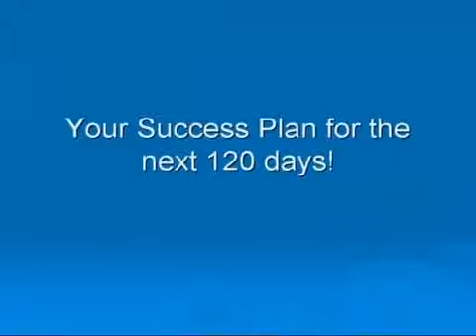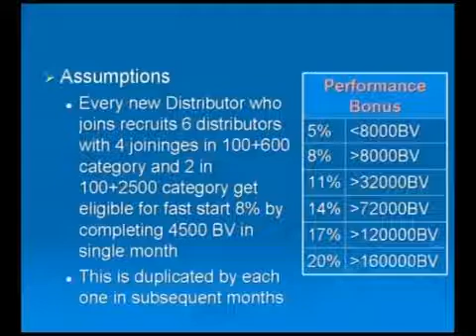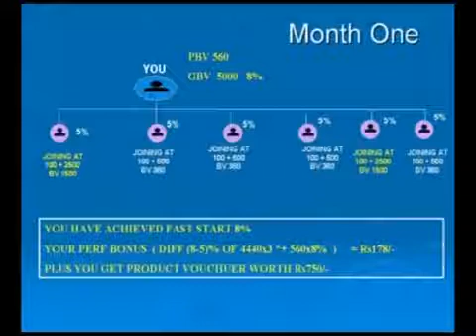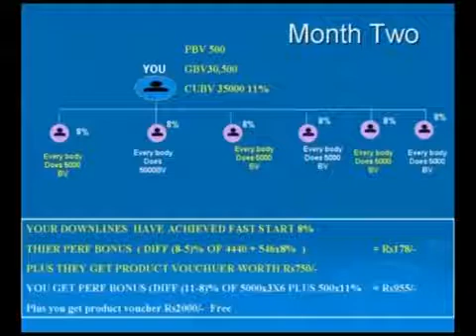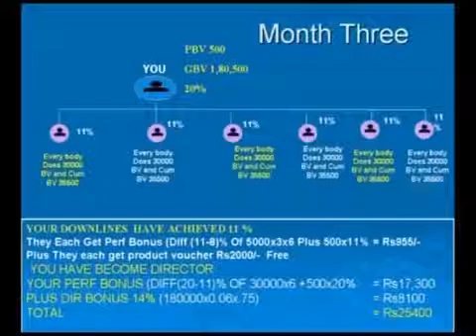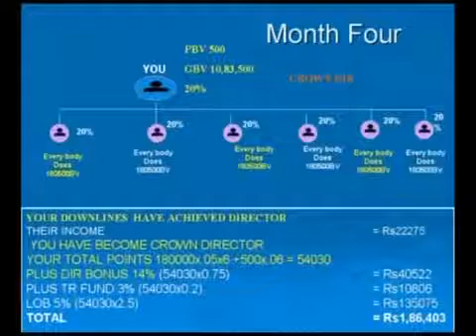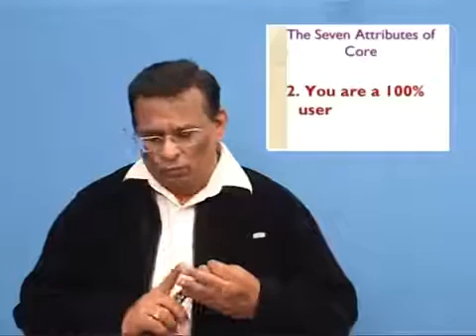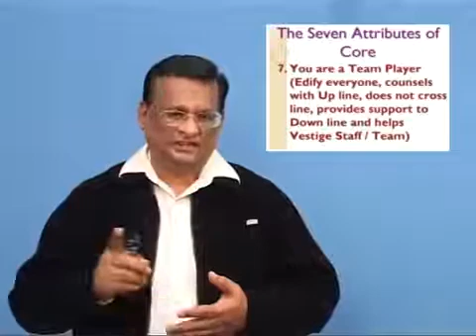VESTIGE -TAMIL NDO PART -2 OUR GREAT LEADER R S RAJAN Sir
VESTIGE -கவனமாக கேளுங்கள். வெற்றி நிச்சயம். வாழ்க வழமுடன்.